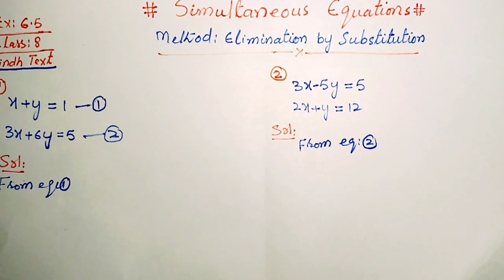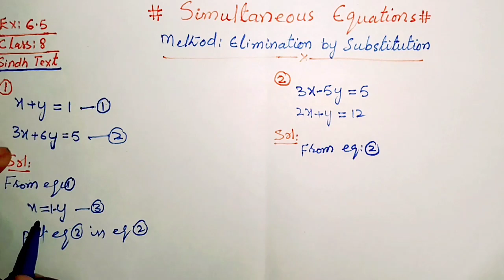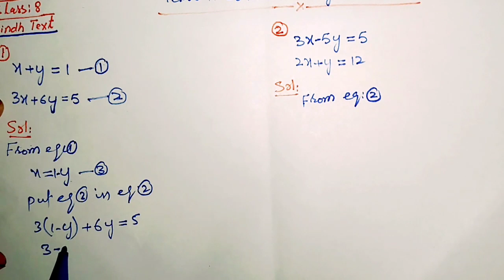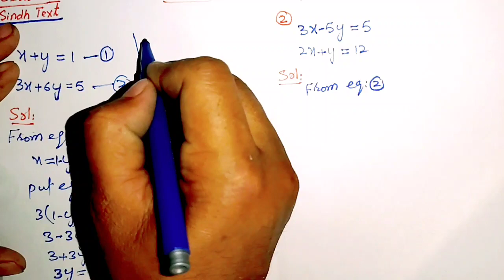Simultaneous Equations by Substitution Method | Exercise 6.5 Math Class 8 Sindh Text | MATH in Urdu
Solve Simultaneous Equations | MATH in Urdu Hindi,method of elimination steps to solve simultaneous equations, Solve Simultaneous Equations,

* Math in Sindhi سنڌي ٻوليءَ ۾ رياضي(# Basic mathematics in Sindhi) Sindh Text book Board Jamshoro for Class 3,4,5,6,7,8,10 By Engineer Uzair17

 Simultaneous Equations, simultaneous equations elimination method, simultaneous equations substitution method, solving simultaneous equations